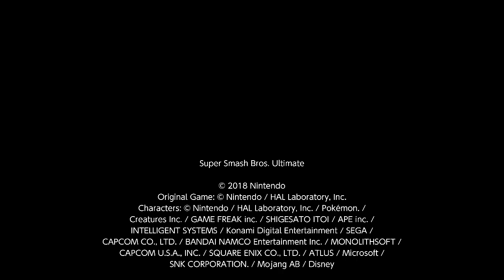Super Smash Bros. Ultimate For Fun Battle Arenas #10418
This match was in meta mark's Arena, I am Sephiroth and meta mark is Pokemon Trainer. I am sephilol.